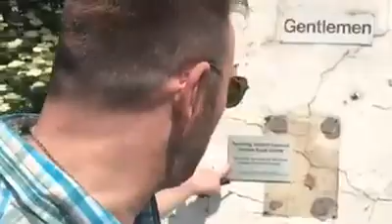Garden road Toilet,s are wanted by Jaywick sands happy club,We want to buy them maintain them open t